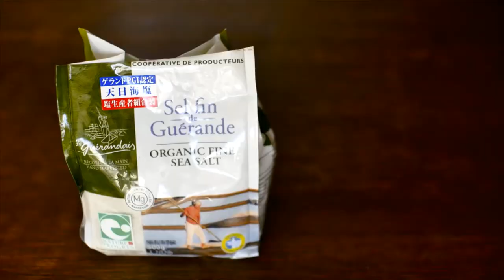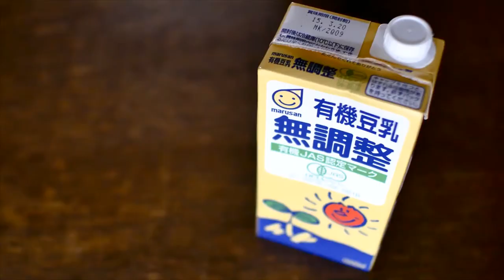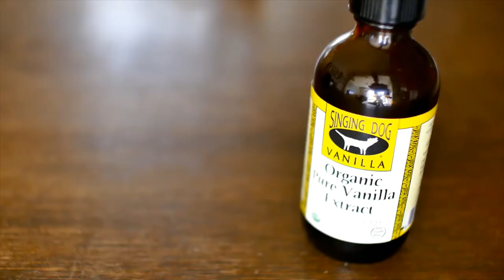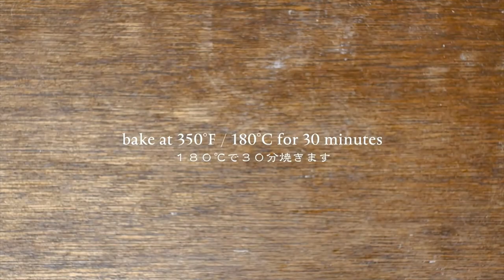Homemade Apple Tart- Cook with me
Today we will do Homemade Apple Tart!
Happy new year everyone!